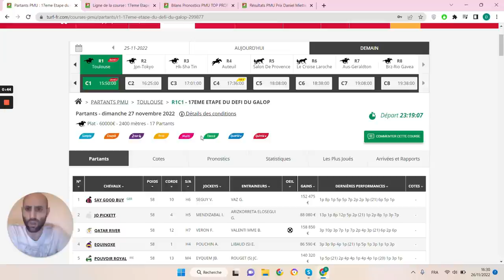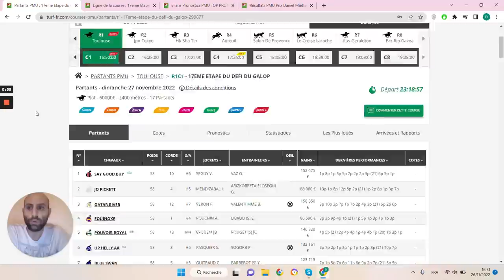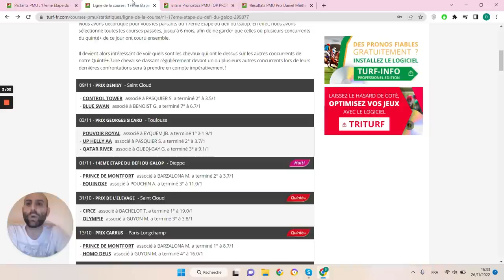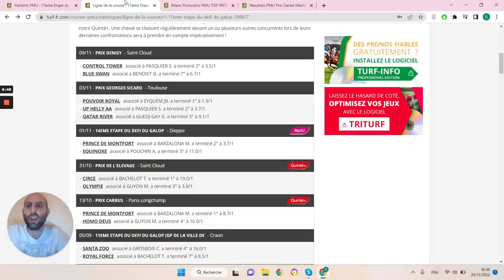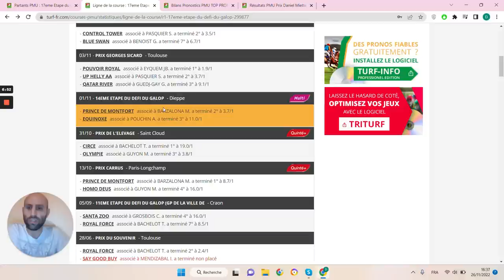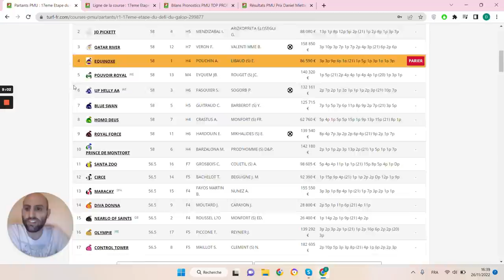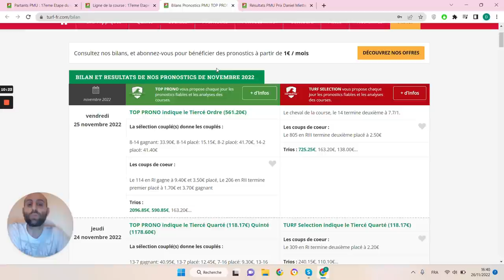PRONOSTICS PMU GRATUIT DE LA MINUTE QUINTE+ DU JOUR DIMANCHE 27 NOVEMBRE 2022 #299877